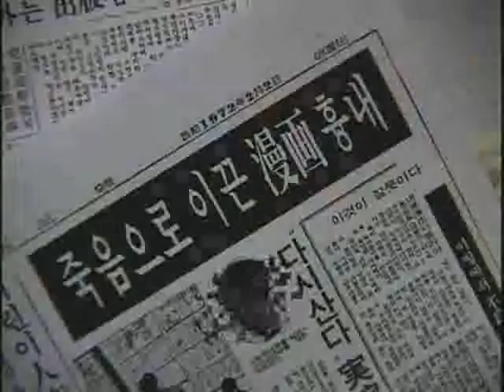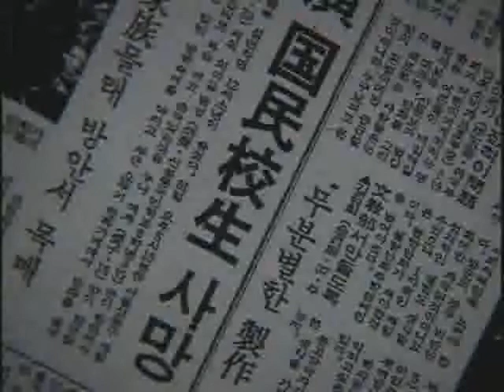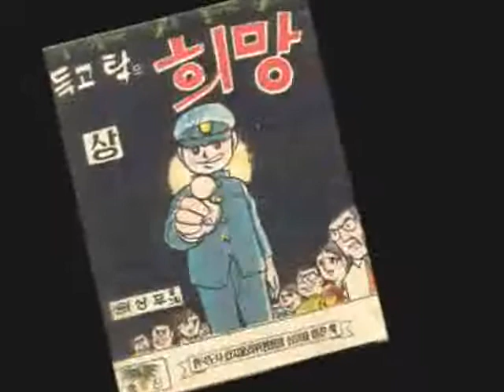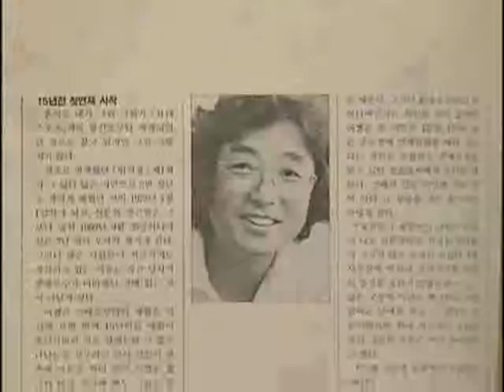EBS 문화사 시리즈 - 제4편, 100인의 증언- 7,80년대 문화를 말한다_제11부_#002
EBS 문화사 시리즈 제 4편,100인의 증언- 7,80년대 문화를 말한다, 20050618, 제11부 상상으로 담아낸 세상- 7,80년대 만화열전

우리에게 꿈과 희망을 전달해주었던 친숙한 만화를 통해 그 시대의 느낌을 알아본다- 아울러 창작당시 만화가들이 겪었던 여러 고충을 통해 대중문화의 한 부분으로서의 만화라는 장르가 가지는 의미를 살펴본다

오늘의 한국인은 어떤 모습일까? 70년대의 산업화를 거치면서 참으로 많이도 변했다. 우리의 원형은 어떤모습일까? 지금으로선 짐작하기조차 힘이 든다. 우리는 오늘의 경제적 성공을 거두기 위해서 너무나 많은 대가를 치른 것은 아닐까? 비록 6.25라는 참혹한 전쟁을 겪고 가난의 밑바닥으로 떨어졌지만, 50년대까지만 해도 우리는 우리의 모습을 지키고 있었다. 가진 것이 없으니 더욱 나눠가졌고 눈물 많은 세상이었기에 더욱 멋을 부리고 웃음을 잃지 않았다. 최소한 50년대의 서울은 오늘처럼 각박하지는 않았다. 그리고 그 중심에 명동이 있었다.

명동은 문화의 중심지였다. 유행이 시작되는 곳이었다. 온갖 멋쟁이들이 모여드는 곳이었다. 술과 음악과 문학이 넘쳐 흐르는 곳이었다. 커피향과 담배 연기에 취해서 흐느적거리는 낭만의 거리이기도 했고 분노와 절망과 사랑과 청춘이 술잔 속에 녹아 광란하는 슬픔의 거리이기도 했다. 그리고 지금은 사라져버린 거리이기도 하다.

21세기에 접어든 길목에서 지금은 향수처럼 아련하기만 한 50년대의 명동을 재현하려는 까닭이 무엇인가? 이 땅에 군사정권이 들어서면서 한국은 무한질주를 시작했다. 가난 극복이라는 지상 명제에 밀려 옛것은 모두 부서지고 문화는 사치품으로 전락되고 말았다. 명동 대신 압구정동이 생긴 것이 문제가 아니라 한국인의 삶을 이어주던 평균적인 정서가 하루 아침에 실종된 것이 더 큰 문제였다.

이 드라마는 해방 후 대중문화사를 정리하는 드라마 시리즈 제1탄으로, 53년 환도후부터 60년대 중반까지 우리나라 문화 예술의 화려한 꽃을 피웠던 '명동시대'를 재조명한다. 당시 다방과 술집, 국립극장, 출판사, 방송국에서 수많은 일화와 기행을 남겼던 인물을 중심으로 그들의 치열했던 삶과 낭만, 실존의 정신, 그리고 시대적 정서를 그린다.

50년 이상 장년층은 이 드라마를 통해 아련한 향수와 그리움을 느낄 것이며, 명동에 대해 막연히 금융과 패션 유행의 중심으로만 기억하고 있는 요즘 세대들은 그 시대 그 곳에 열정과 낭만이 있었음을 발견할 것이다.
지금은 대부분 고인이 됐을 당시 문인과 예술가들의 생생한 복원을 통해 그들이 그토록 갈구했던 자유와 풍요의 가치를 풍요로운 요즘 세대들에게 되물어볼 것이다. 오늘의 삶은 오늘의 방식대로 풀어가겠지만, 어제의 삶을 복원하고 기록하는 작업 또한 절실하고 시급하다.